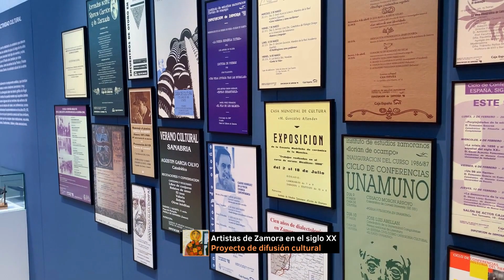Exposición 40 años del Instituto de Estudios Zamoranos "Florián de Ocampo" Teatro Ramos Carrión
La exposición conmemorativa de los 40 años de actividad del Instituto de Estudios Zamoranos "Florián de Ocampo" en el Teatro Ramos Carrión incluye referencias y obras de algunos artistas de Zamora: Claudio Rodríguez, Agustín García Calvo, Delhy Tejero, Ricardo Flecha, Alfonso Bartolomé, Pennetier, Cuasante, Evangelista, Tomás Crespo...

👉 Hasta el 19 de noviembre de 2023, de lunes a domingo, de 12.00 a 14.00 y de 18.00 a 21.00 horas (del 25 al 28 de octubre el acceso a la exposición será exclusivo para los inscritos en el III Congreso de Historia de Zamora).